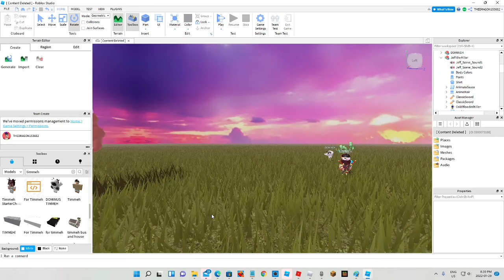When i get lazy